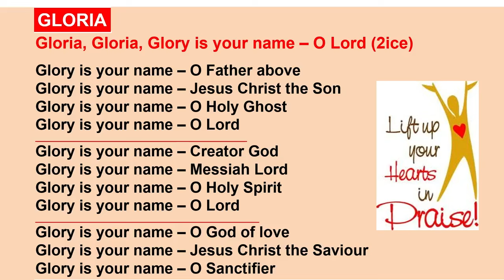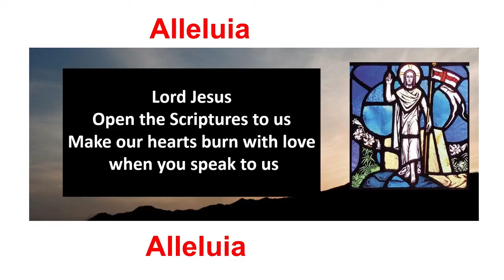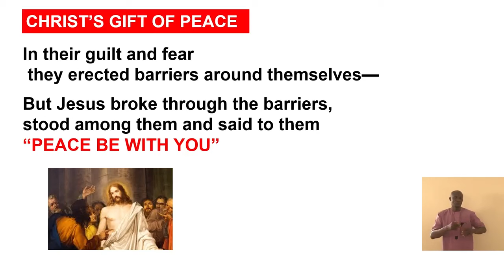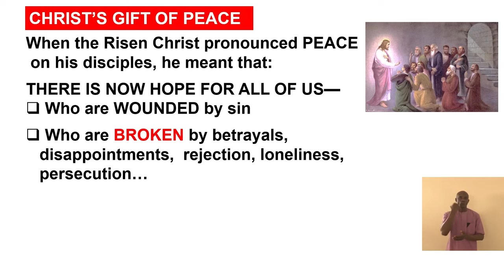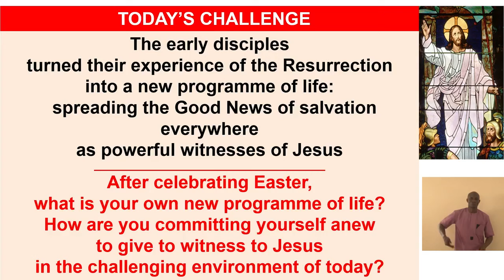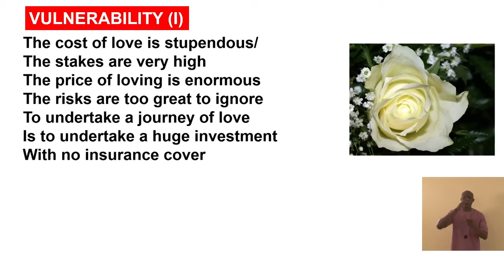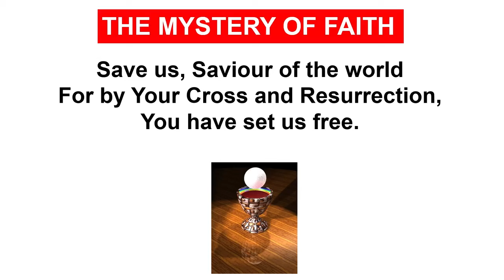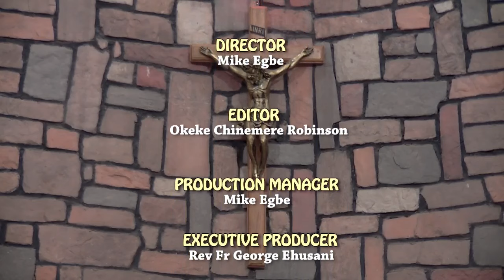CHRIST'S GIFT OF PEACE- COMPLETE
3rd Sunday of Easter Year B led by Rev. Fr. George Ehusani @ Chapel of Lux Terra Leadership Foundation Abuja, Nigeria. April 14/2024